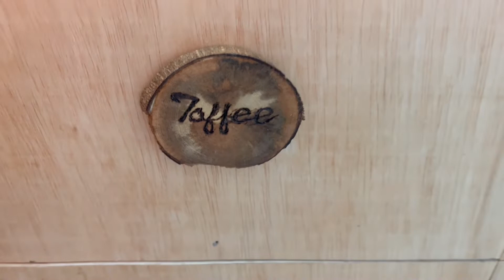How to make step stool for my little dog/simple woodwork/love your pets/STEM education examples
After seeing my little pet dog Toffee always struggle to go up to his bed. And always need someone to help him up. This force me to think of something to help him to go up to his bed by himself. At the main time, I just learned how to do some wood burning or they call it pyrography.  Will put it into my next video. I find it fun and interesting. I'm sure you will too. Stay tune.